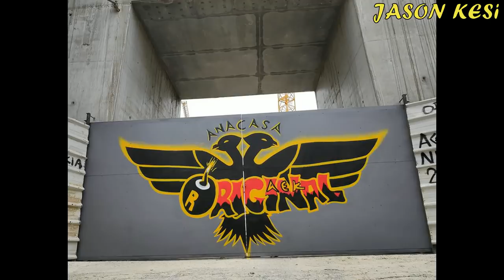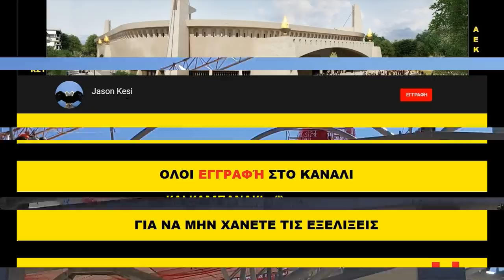Έργα για το γήπεδο της ΑΕΚ 26/09/2019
Καλησπερα σε ολους τους ΑΕΚτζηδες! Πλησιάζει ενας σημαντικος αγωνας για την ομαδα μας και πρεπει να την στηρίξουμε απο το 1ο εως το τελευταιο λεπτο του αγωνα! Παμε να γεμίσουμε το γηπεδο την Κυριακη μπας και κάνουμε εδρα το αχανες ΟΑΚΑ!

Συνεχίζονται τα εργα στην Ν.Φιλαδελφεια!
Νοτια και νοτιοανατολικα σημερα ξεστηθηκαν οι 2 κιτρινοι γερανοι αφου τελείωσε η δουλεια τους! Μαλιστα ανατολικα στρώνεται και το χωμα στον αγωνιστικό χωρο ωστε να μπορουν να ξεκινήσουν και οι εργασιες για το στεγαστρο οπου ηδη εχουν τοποθετηθει οι πύργοι αναμεσα στις ανατολικες κερκιδες (στα επισημα) οπου θα στηριχθούν τα στοιχεία οταν υψωθούν! Επισης νοτιοανατολικα ειχαμε και ξεκαλουπωματα στον 3ο οροφο!

Δυτικα συνεχίζονται οι ηλεκτροσυγκολλησεις και τα βαψίματα στο στεγαστρο, ενω βορειοδυτικα μπροστα στον πυλωνα τοποθετηθηκε της προηγουμενες ημερες και το γωνιακο κομματι του στεγαστρου οπου και εκει ειχαμε ηλεκτροσυγκολλησεις!
Στον αγωνιστικό χωρο συνεχίστηκε η συναρμολογηση των στοιχειων του στεγαστρου που θα υψωθει στην ανατολικη πλευρα!
Τελος στην θυρα 21 σημερα άπλωσαν δίχτυ στα κομμάτια οπου θα έχουμε τοποθέτηση της μεμβράνης την επομενη εβδομαδα!

Αδελφια στηρίζουμε την Ερασιτεχνικη μας με την Καρτα Φιλου της ΑΕΚ! Επισης πρεπει να στηρίξουμε την προσπαθεια του Μακη Αγγελοπουλου στο μπασκετ με αγορα διαρκειας! Δωστε και μια ευκαιρια στο μπασκετ, το πιο επιτυχημένο τμημα της Ιδεας μας! Τα διαρκείας ειναι μονο 1245 αυτη την στιγμη κατι που δεν ειναι αντάξιο της Ιστοριας του τμηματος!